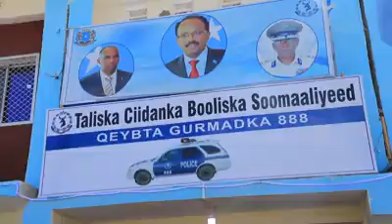Ra’iisul Wasaare Khayre Oo Daah-furay Xaarunta Gurmadka deg-degga ah ee Ciidanka Booliiska Oo Dib Lo